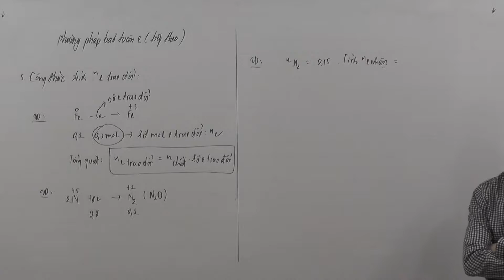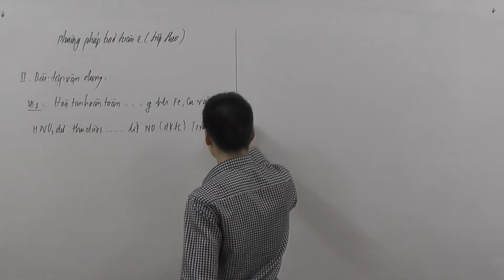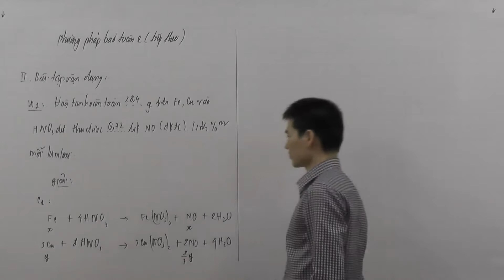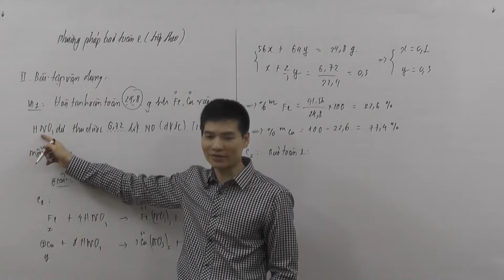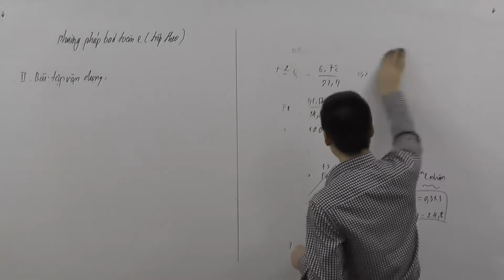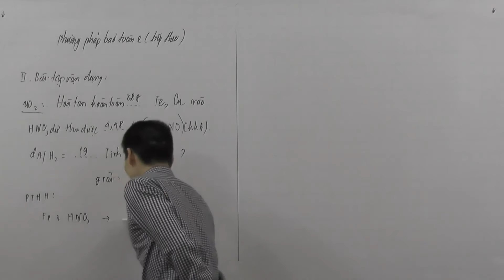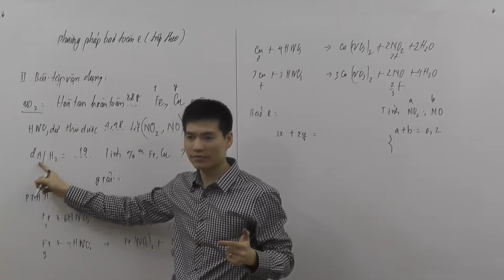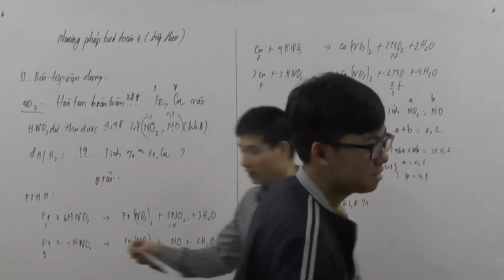bảo toàn e phần 4